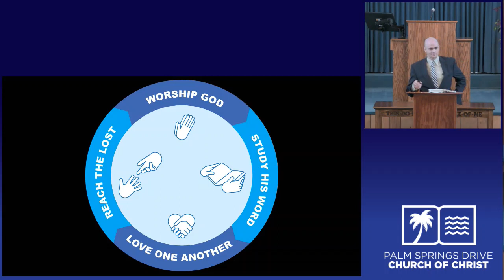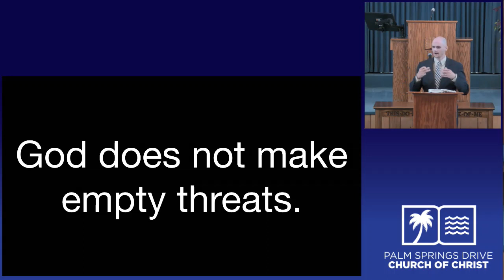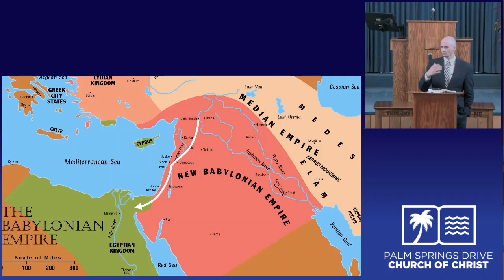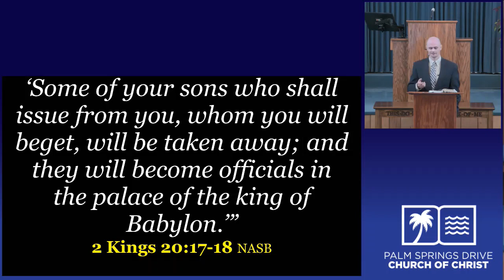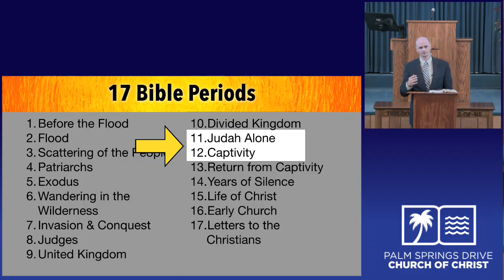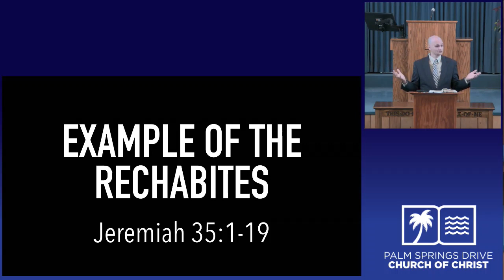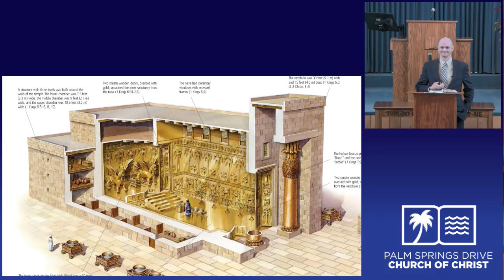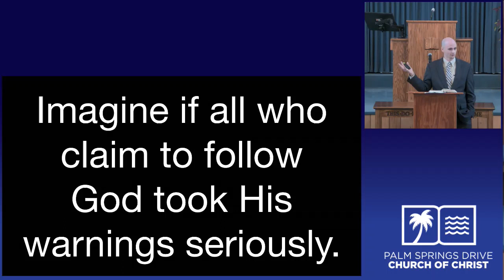Captivity Begins Willingham 03 10 19